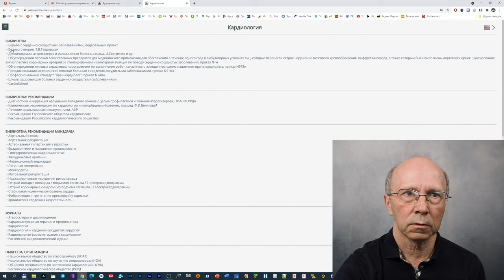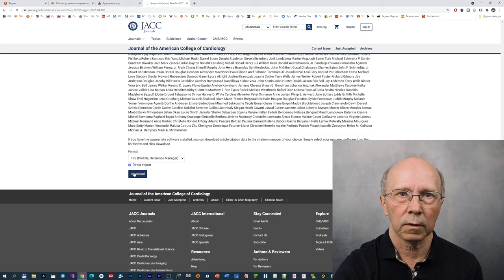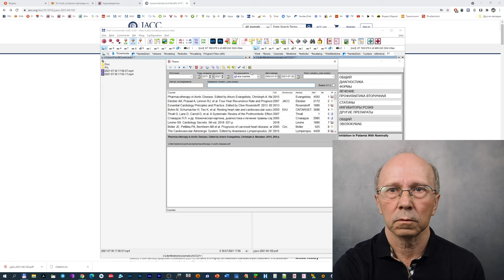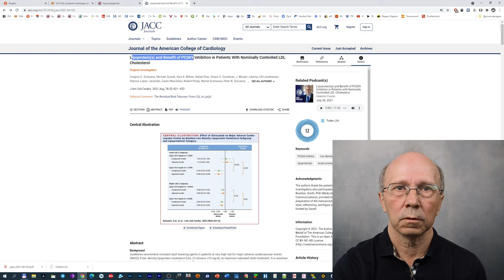Белялов Фарид. Каталог медицинской литературы.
Описан авторский каталог медицинской литературы. Программу Fcatalog можно скачать с сайта Web-медицина мобильную версию с Google Play